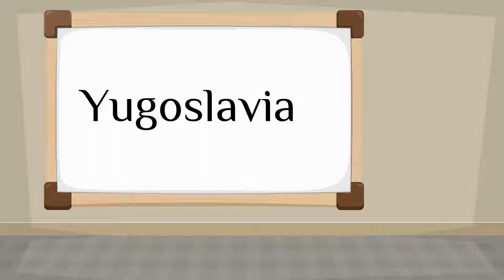How do you say 'Yugoslavia' in Spanish?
How to say 'Yugoslavia' in Spanish? Listen to hear the pronunciation.